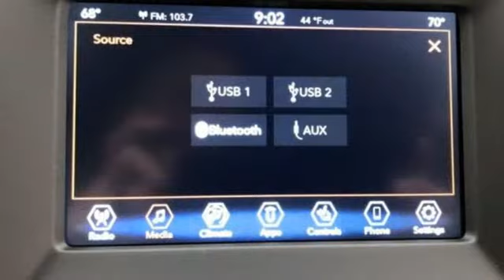New 2019 Jeep Compass WISCONSIN, WI E1591 - SOLD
Year: 2019
Make: Jeep
Model: Compass
Trim: Latitude
Engine: 4 Cyl. 2.4 L
Transmission: Automatic
Color: Redline Pearlcoat
Interior: Black
Stock #: E1591
VIN: 3C4NJCBBXKT743368
2019 Jeep Compass Latitude Red Line 2.4L I4 6-Speed Aisin Automatic FWDAll-Season Floor Mats, Cold Weather Group, Compass, Heated Front Seats, Heated Steering Wheel, Remote Start System, Reversible Carpet/Vinyl Cargo Mat, Windshield Wiper De-Icer. 22/31 City/Highway MPGSheboygan Chrysler Dodge Jeep Ram has an experienced and reliable Service and Parts Department, open extra hours to help fit our customers' hectic schedules; and, as always, Sheboygan Chrysler Dodge Jeep Ram offers competitive pricing for your automotive maintenance needs. Customer satisfaction is our highest priority, and our staff is committed to achieving this goal in every aspect of our business. Sheboygan Chrysler Dodge Jeep Rm offers a full selection of service areas including: Price does not include Tax, Title, License and Service Fee. Price includes: $1,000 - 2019 Retail Consumer Cash **CK1 (excl GL-SW-WE). Exp. 04/30/2019, $500 - MidWest 2019 Bonus Cash MWCKA. Exp. 04/30/2019, $1,000 - Midwest 2019 Retail Bonus Cash MWCKA1. Exp. 04/30/2019, $500 - Freedom Days Retail Bonus Cash 40CK7. Exp. 04/30/2019, $1,000 - Chrysler Capital 2019 Bonus Cash MWCK5. Exp. 04/30/2019

Address:
3400 South Business Drive